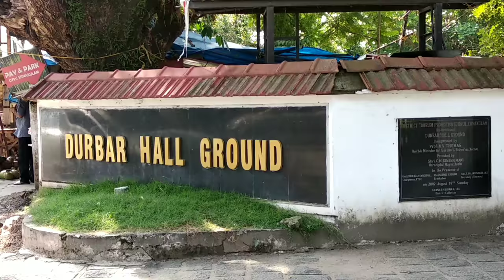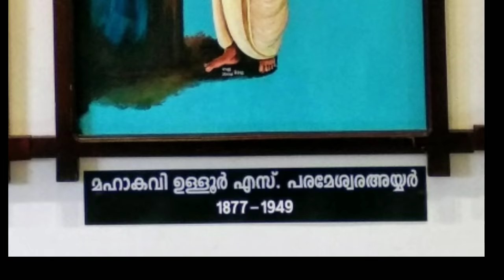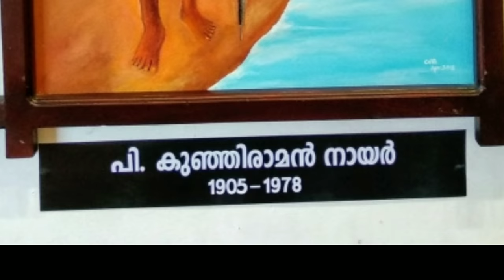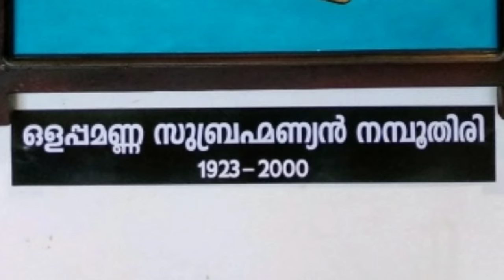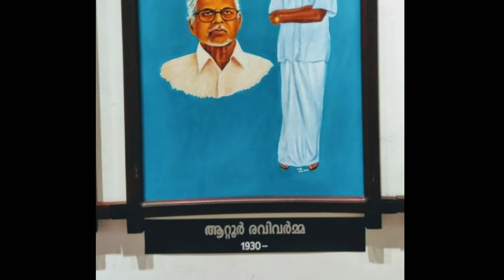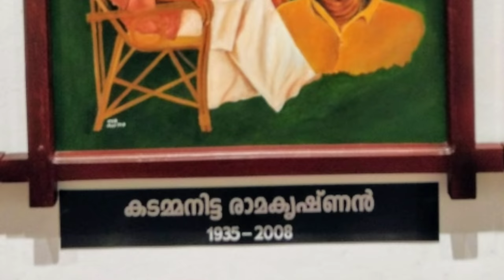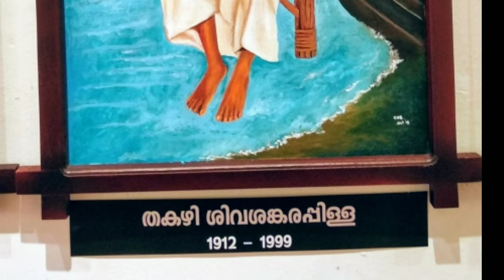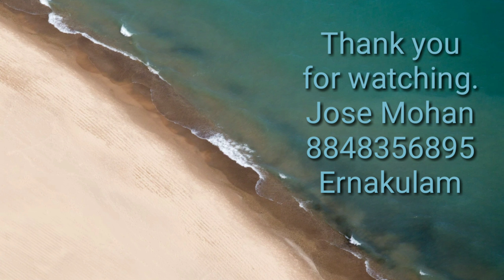C V Baby Paintings Exhibition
മലയാള കവിതാ സാഹിത്യ ചരിത്രത്തിനൊപ്പം ഒരു സചിത്ര അനുയാത്ര.

ചിത്രപ്രദർശനം
By സി വി ബേബി.
മൊബൈൽ നമ്പർ 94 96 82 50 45.

ഉദ്ഘാടനം നടത്തിയത് സാനുമാസ്റ്റർ.
സ്ഥലം: ദർബാർ ഹാൾ ആർട്ട് ഗ്യാലറി.
2018 ഒക്ടോബർ 19 മുതൽ 24 വരെ.